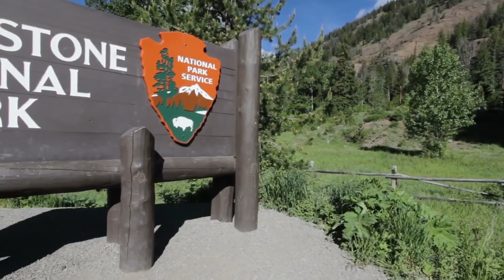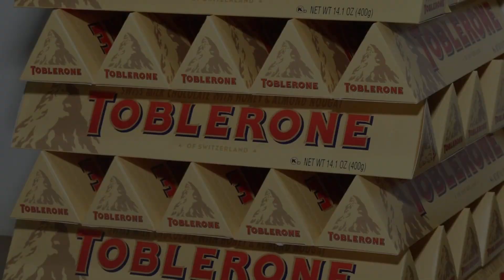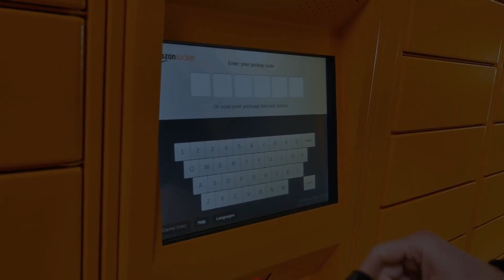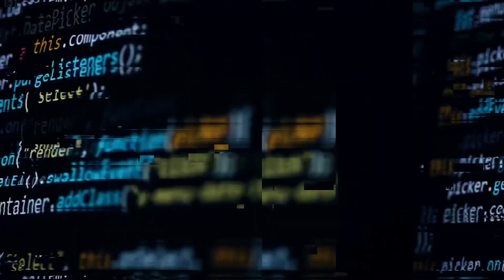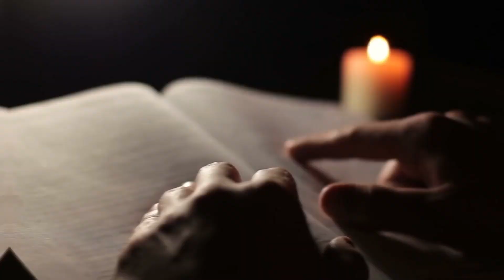UIMITOR! 9 LOGOTIPURI POPULARE CARE AU UN SENS ASCUNS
A devenit o obisnuinta sa recunoastem companiile nu doar dupa nume, ci si dupa logotipuri. Acest lucru are o explicatie simpla, ca anume logotipul este cel  care atrage atentia consumatorilor, facand brandul foarte popular, si daca am examina  mai atent logotipurile brandurilor, vom observa si semnificatiile ascunse ale acestora. In acest episod vom vorbi despre 9 logotipuri populare care au un sens ascuns.